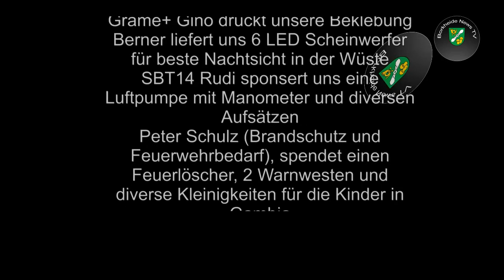Borkheide News TV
Tag 6. der Rallye Dresden-Dakar- Banjul. Nachdem das Team glücklich in Afrika gelandet ist und die Verbindung nach Hause wieder steht, kommt hier der 6. Teil der Abenteuerreise. Die Beiden haben gleich wieder Freundschaft geschlossen und scheuen sich auch nicht "Mütter mit Kindern " in ihr Herz aufzunehmen. Übrigens, es sind nicht nur Marcel und Franz auf Reisen, sondern auch Hans ist mit unterwegs. Wer das ist und was es mit dem auf sich hat, dazu kommen wir mal zu einem späteren Zeitpunkt.